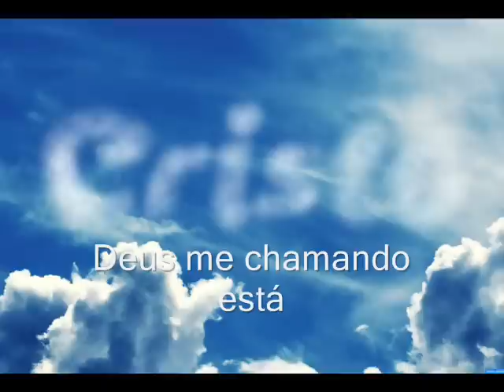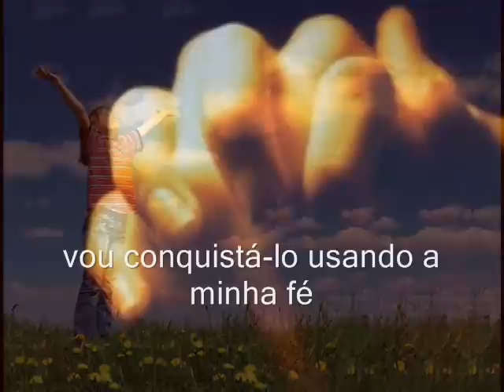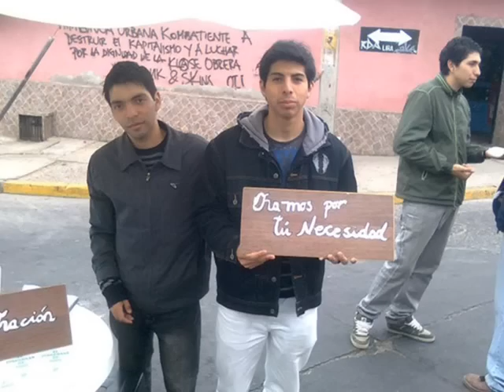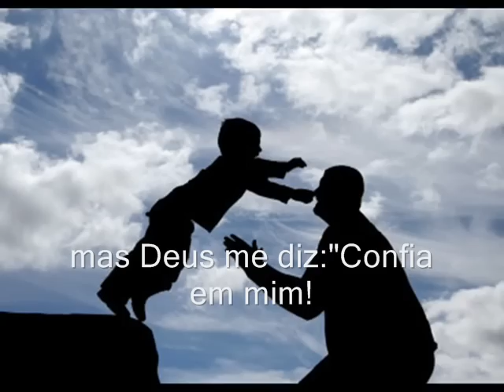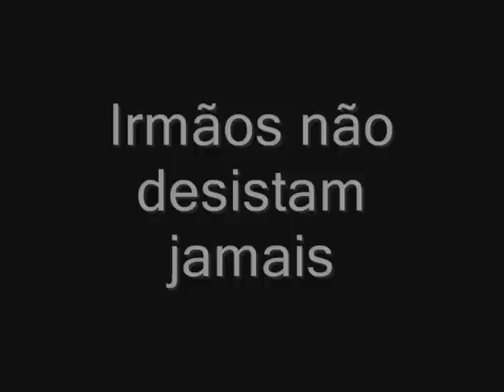Conquistando a boa terra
Cd Salvo pelo invocar  Marta Sales                                                                                                             Edição: Igreja em Limeira

1 Dios me vino a llamar para seguirlo,
Santa herencia me quiere conceder.
Mas, temiendo mis debilidades,
Veo mi fe decaer.
Mas, Dios me dice: ¡Cree en Mí!
¡Yo te llevo y te cargo hasta el fin!

Hoy subiré y esta tierra ganaré;
Buena tierra Dios me dio,
¡Cristo! ¡Tal porción eterna!
Él me dice cada día: ¡Persevera!

2 Tan rico Cristo es, ¡Mi gozo eterno!
He de ganarlo si uso aquí mi fe.
Y en la tierra me hará entrar al fin
Si le sigo fiel aquí.
Pues Dios me dice: "¡Cree en Mí!
¡El descanso ya está cerca para ti!"